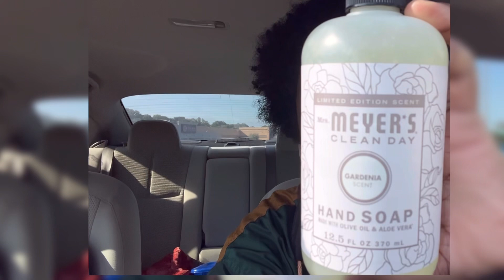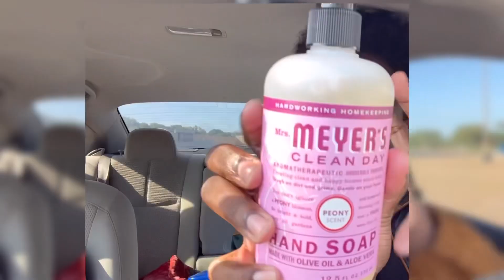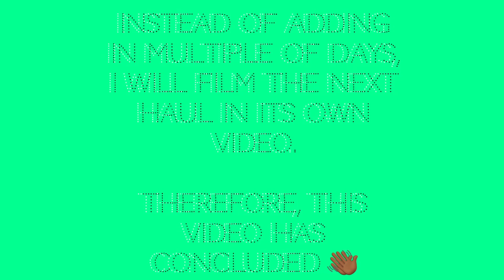Tea Time Ep. 9 | A Quick Chat & Walmart Soap Haul